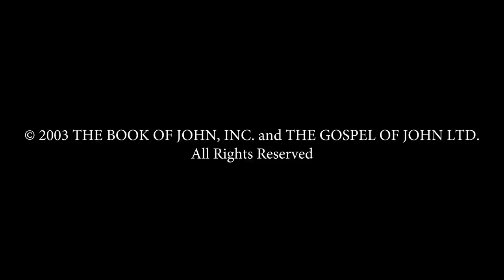French - Jean! Jesus is Risen From the dead! Risen Jesus Saves! Gospel of John In 49 HD Clips!(6)